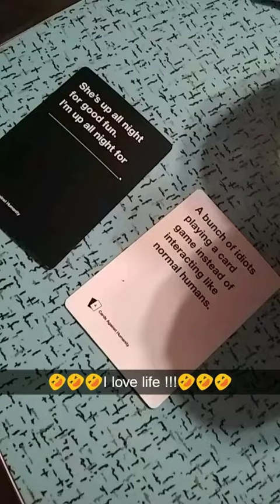Lacey sings the song she made bet ya smile